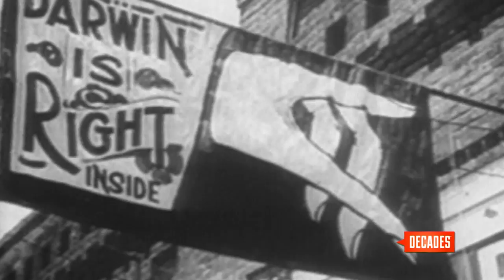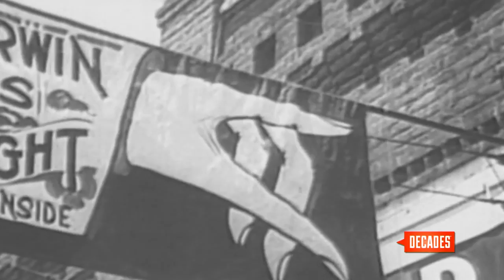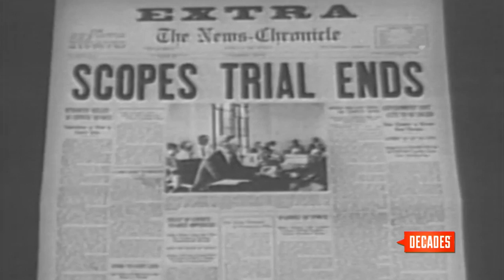Scopes Battles the Butler Act: The Fight for Evolution Theory - Decades TV Network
"He was willing to be put on trial for having taught evolutionary theory.” John Thomas Scopes was found guilty and charged a $100 fine. This was the result of the Butler Act being signed on March 25, 1925, which banned teaching the theory of evolution.